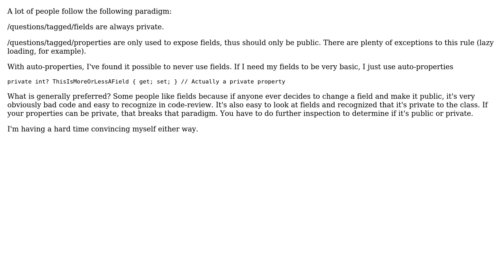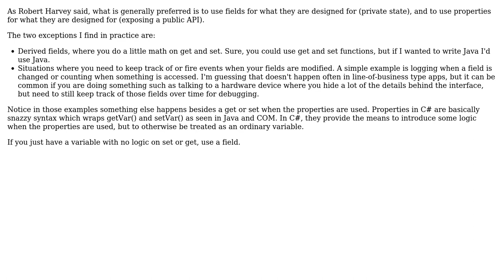Software Engineering: Usage of private properties in C# vs fields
With thanks & praise to God, and with thanks to the many people who have made this project possible! You are responsible for your own actions.